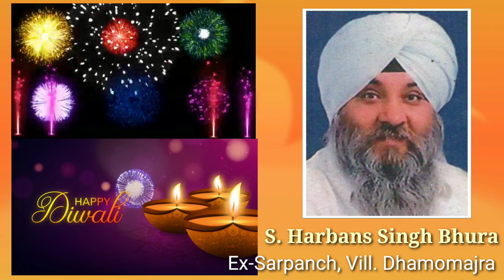S. Harbans Singh Bhura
Ex-Sarpanch Vill. Dhamomajra, Patiala